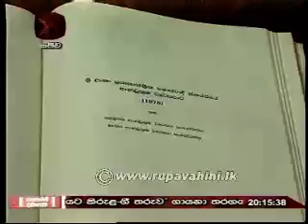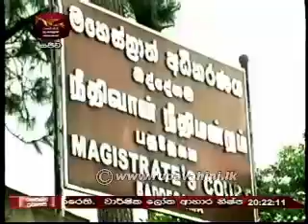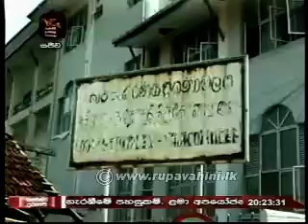Rupavahini Sinhala News - 11th January 2013